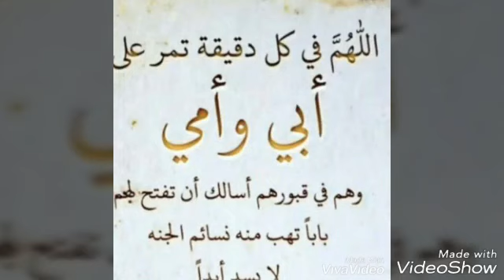لو عندك كيك قديم اعملي منه احلي جاتوة (وفري تؤجري ٦)